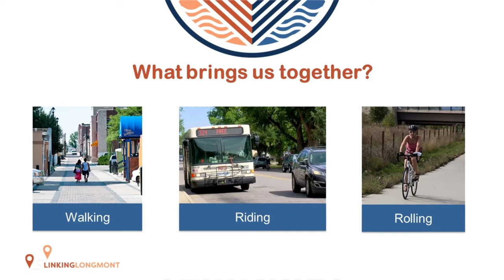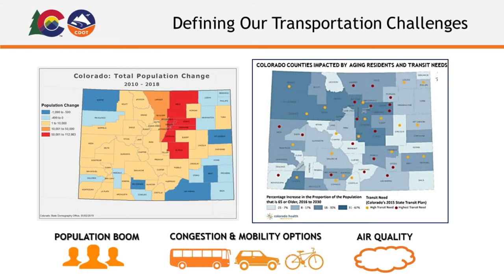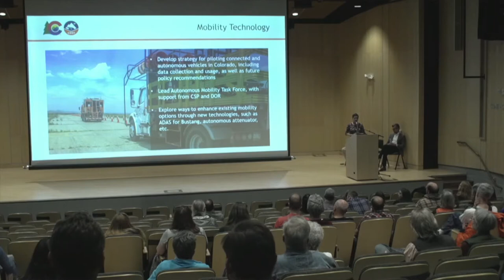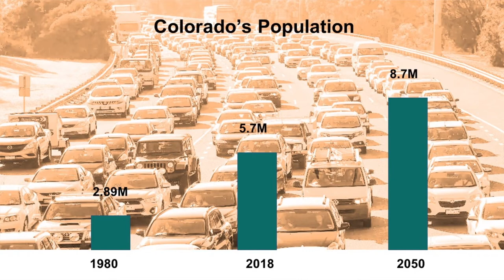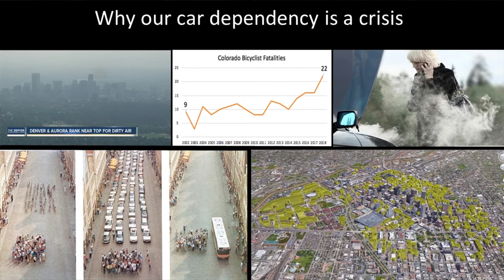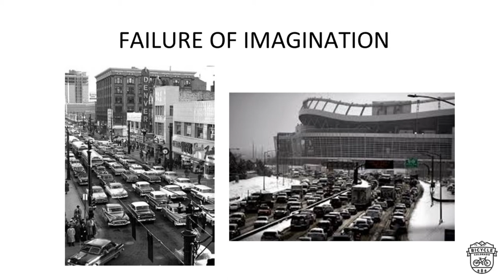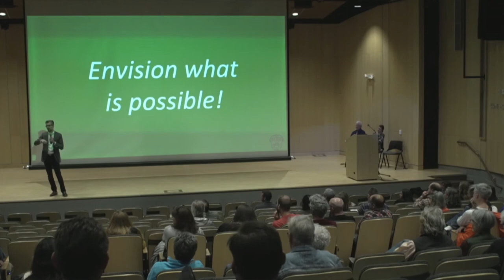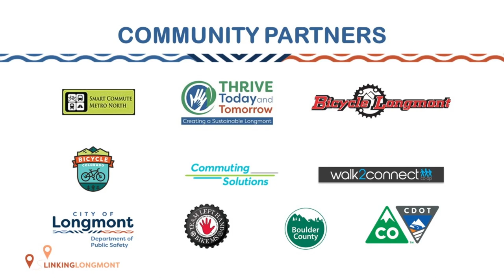Linking Longmont: Efforts to Enhance Safe Walking, Riding and Rolling